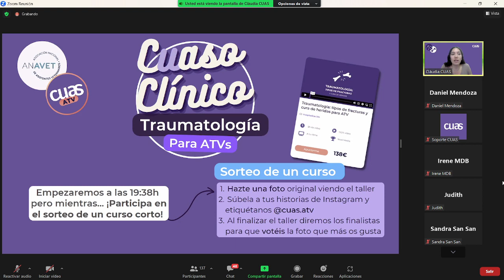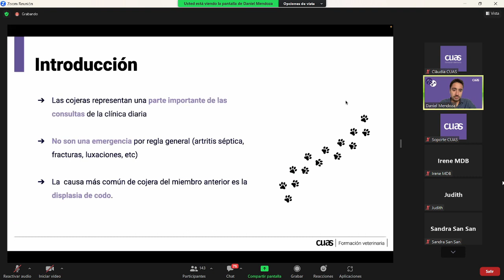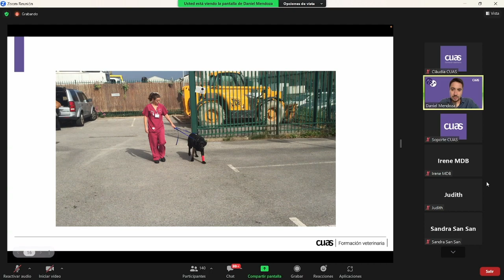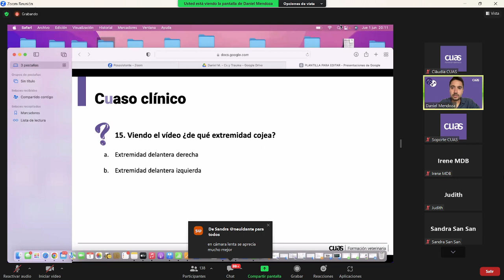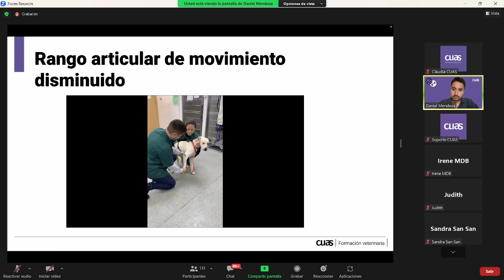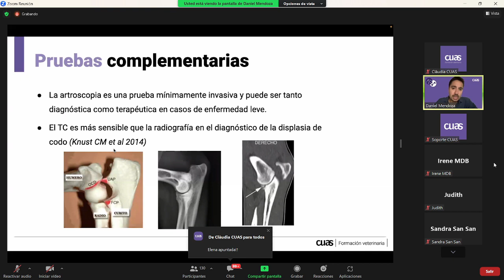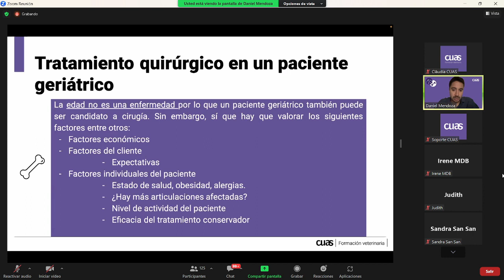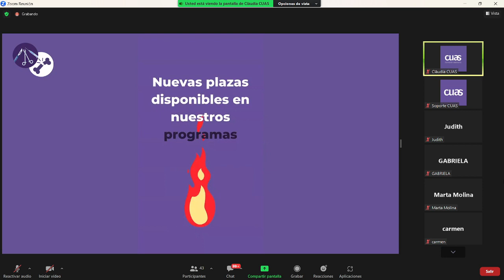Directo Completo de Cojeras - Traumatología 🦴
Vídeo completo del Zoom de Cuas del pasado 1 de Junio, en el que hablaremos de "La causa más común de consulta traumatológica del miembro anterior!"

De la mano de Daniel Mendoza, Especialista Universitario en Traumatología y Cirugía